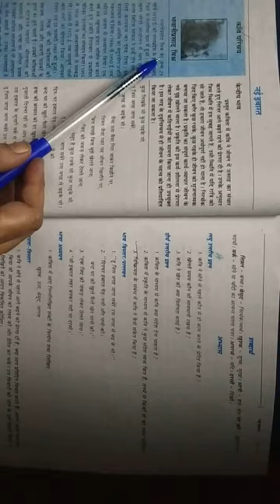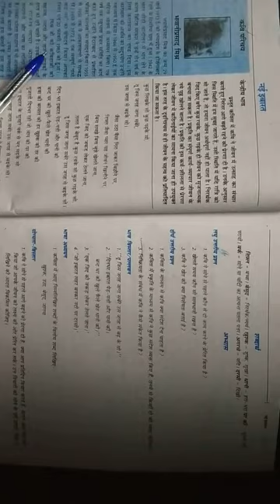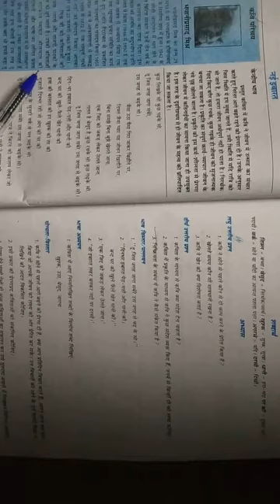Class 11 nai ibarat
Saransh, jivan Parichay